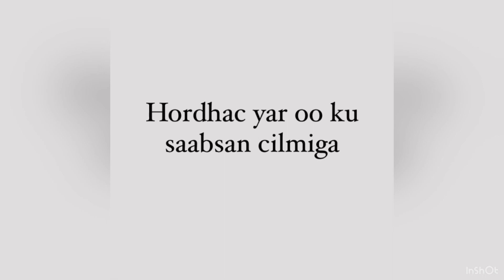Hordhac yar oo ku saabsan cilmiga, Kitaab Macaalim Assunnah Annabawiyah 🔉Ibrahim Dusuqi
Macalim Assunnah Annabawiyah wa kitaab ka kooban 3921 xadiis lagana soo gaabiyey 14ka kitaab ee ugu muhiimsan kutubta axaadiista Nabiga (scw) oo kala ah Saxiix Bukhari, Saxiix Muslim, Muw’at Maalik, Musnad Axmed, Sunan Abi Daud, Tirmidi, Nasaai, Ibnu Maajih, Addaaramy, Assunan al kubraa lil Beyhaqi, Ibnu khuseyma, Ibnu Xibbaan, Mustadrak Alxaakim iyo al Axaadiis al Mukhtaarah lil Maqdasi.

Kitaabka waxaa diyaariyay caalimka Saalih bin Axmad Ashaami. Wa kitaab so koobaya kutubta ugu waaweyn ee axaadista. Nabiga xadiisyada laga wariyay waxay kor u dhaafayan boqolaalkun lakiin qaar badan way isku so laalaabtaan oo waxa suurta gal ah in hal xadiis kuso arooro kutubta kor ku xusan oo dhan iyo kuwo kalaba.  Marka sheekha diyaariyay kitaabka ayaa wuxuu kala shaandheyay xadiisyada, oo hal xadiis ka qaatay inta isku mid ah, waxuuna kuso gaabiyay 3921 xadiis kaliya.

Qofkii raba inu cashirka si live ah u dhageysto, waxu kala socon karaa clubhouse ka.
Wuxu bilawda 9:00 pm ila 10:00 pm  East Africa time.
Hadi aad daneynaysid jaanis na haysid kaso qeyb gal. mahadsanid